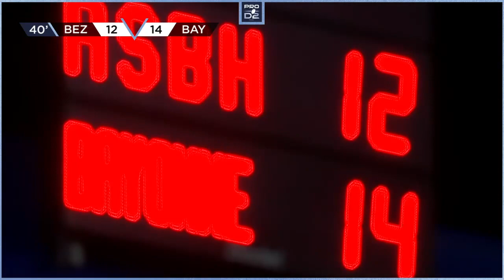PRO D2 - Résumé AS Béziers Hérault-Aviron Bayonnais: 35-14- J21 - Saison 2021/2022